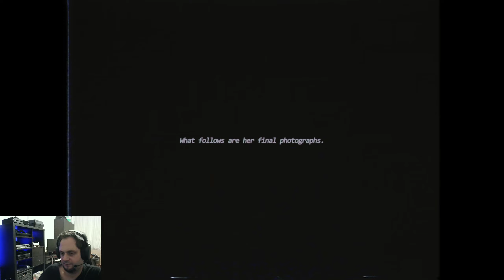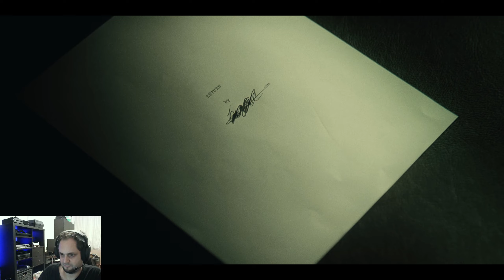Alan Wake 2 Oynuyoruz (22. Bölüm) Türkçe // Alan Wake 2 Gameplay Part 22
Heyecan 22. bölüm ile kaldığı yerden devam ediyor. Herkese iyi seyirler. // alan wake 2, alan wake 2 max payne, alan wake 2 full gameplay, alan wake 2 türkçe, alan wake 2 soundtrack, alan wake 2 hikayesi, alan wake 2 final, alan wake 2 ending, alan wake 2 shotgun code, alan wake 2 bolt cutters location, alan wake 2 song, alan wake 2 tam çözüm,